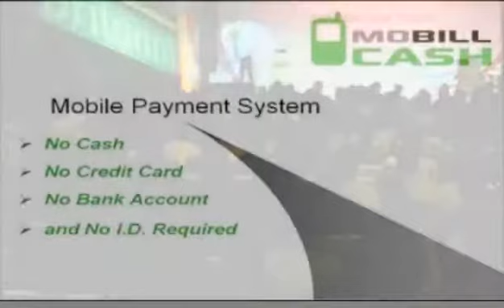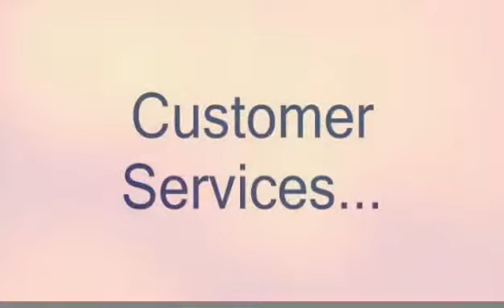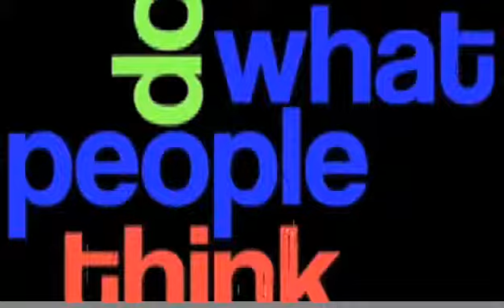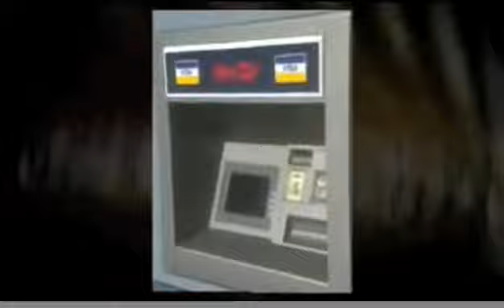SKOPOS & Bank of America Customer Centricity - Video Showcase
In 2009 SKOPOS were commissioned to help Bank of America with a large-scale programme of research examining Customer Needs and the notion of Customer Centricity. This video was produced as part of the inception stage.